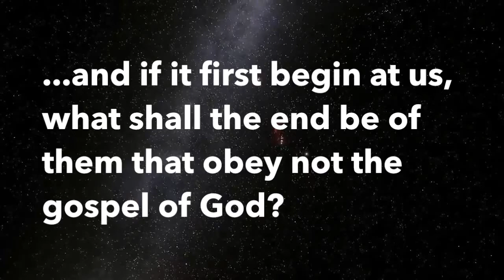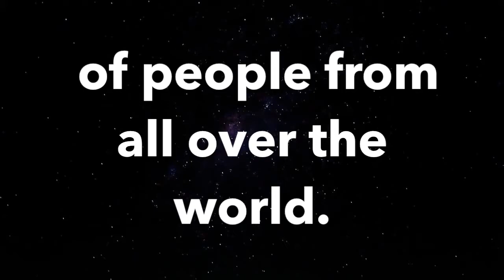Judgment On Churches, Judgment On World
1 Peter 4:17  For the time is come that judgment must begin at the house of God: and if it first begin at us, what shall the end be of them that obey not the gospel of God?

18 And if the righteous scarcely be saved, where shall the ungodly and the sinner appear?